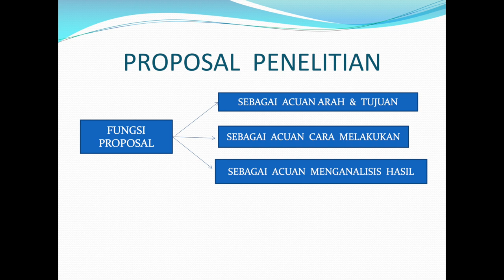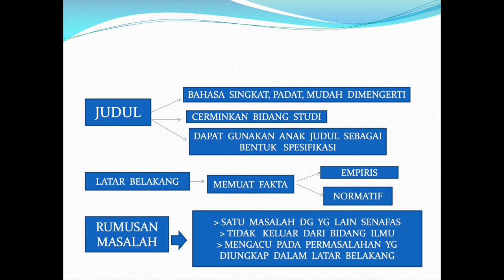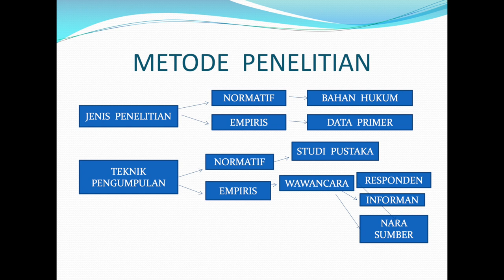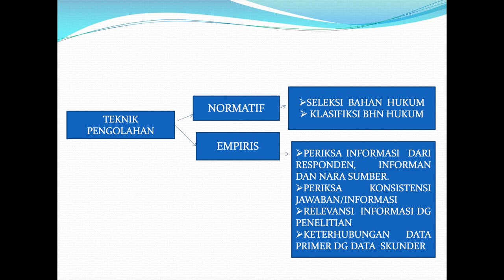Metode Penelitian Hukum Pertemuan 2